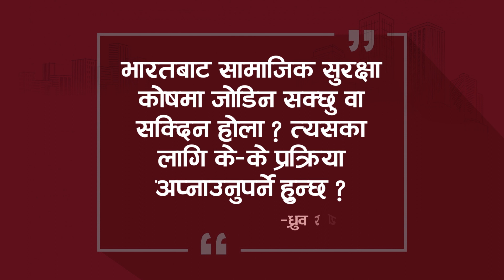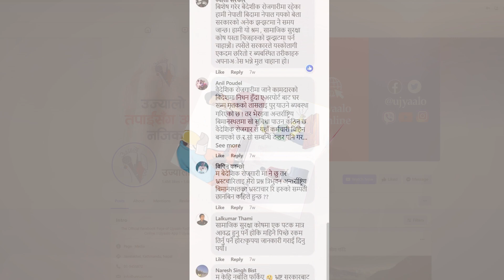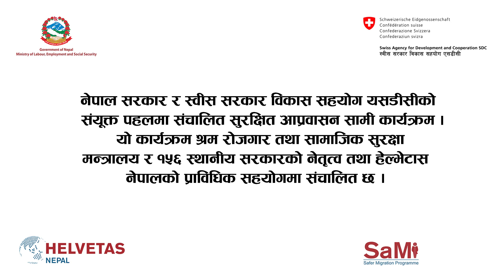वैदेशिक रोजगारी – तपाईका जिज्ञासा र जवाफ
वैदेशिक रोजगारीमा रहनु भएका र जाने तयारी गरिरहनुभएका तपाईँले उज्यालोलाई विभिन्न माध्यममार्फत पठाउनुभएका तपाईँको मनका अनेक जिज्ञासाहरूको जवाफ आज हामीले सामाजिक सुरक्षा कोषका प्रवक्ता बिबेक पन्थीसित राखेका छौँ । तपाईँका जिज्ञासामा सूचना प्रवक्ता बिबेक पन्थीको जवाफ ।
तपाईँको जिज्ञासाको जवाफ अर्को कार्यक्रममा यसै गरी समावेश गर्ने छौँ ।